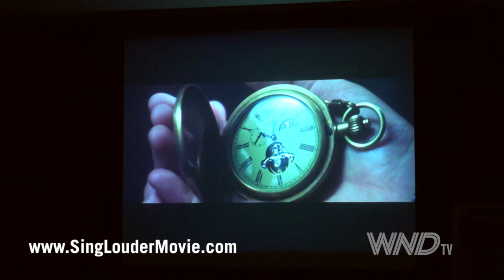Juliana Taimoorazy: Sing A Little Louder Movie Premiere